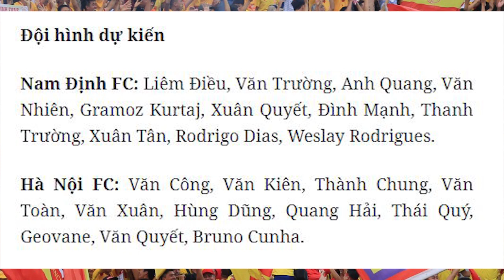Nhận định Trực Tiếp Nam Định vs Hà Nội FC, 18h00 ngày 15/1, vòng 1 V.League 2021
Trận đấu mở màn mùa giải 2021 sẽ chính thức diễn ra trên SÂN VẬN ĐỘNG Thiên Trường giữa đội chủ nhà Nam Định vs Hà Nội FC vào lúc 18h00 tối nay. Và NGƯỜI HÂM MỘ đang chờ đợi trận đấu diễn ra với nhiều pha lập công. Cập nhật thông tin trước trận đấu, tỷ lệ kèo, cảm ơn các bạn đã quan tâm theo dõi.